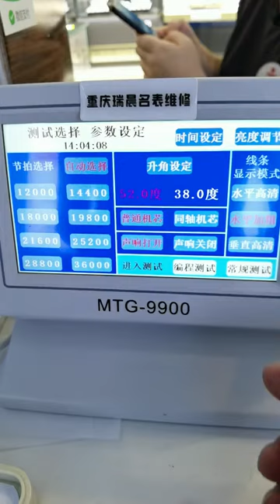Tissot Le Locle watch repair Chongqing Ruichen Watch Repair Co , Ltd xhmjdykrvxxg